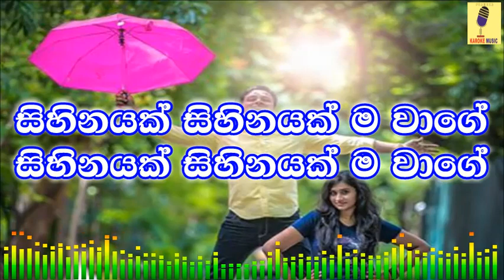Sihina Pathuman Age(Version 2) - Bathiya and Santhush Karoke Without Voice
Track: Sihina Pathuman Age Version 2)
Artist:Bathiya and Santhush
Lyrics Video & Vocal Remover: Pramuka Sithijaya